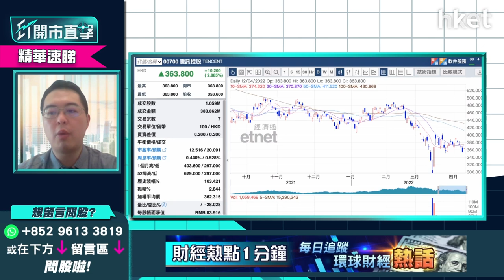【ET開市直擊】（精華）解讀內地復批遊戲版號 騰訊（00700）、網易（09999）遊戲版號獲批機會多大？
內地時隔8個月後再次復批新遊戲版號，是次合共有共45款遊戲獲批，但首批名單未見騰訊（00700）及網易（09999）等龍頭遊戲公司。兩者的升幅亦明顯跑輸其他獲批公司。消息如何解讀？騰訊、網易獲批遊戲版號機會有多大？

泰豐東方資本基金經理朱晉民（朱sir）認為批出新遊戲版號的工作理應是每個月進行，現時在停批8個月後復批並非太大利好消息。雖然今次名單中並沒有騰訊及網易等手游龍頭企業，但朱sir認為相關部門並不會特地針對龍頭企業，預計在未來一兩個月應該會在名單上看見相關企業。另外，朱sir亦提醒投資者今日炒起的股份部分亦並非純發展手游業務，反映出股價上升只屬表面炒作，逢高追入很大機會面